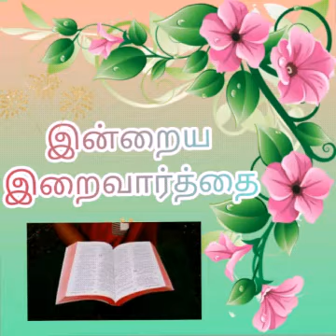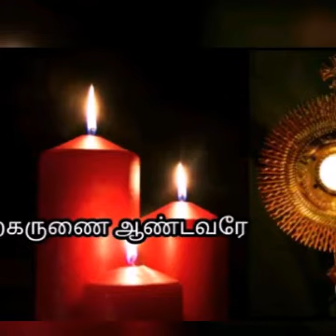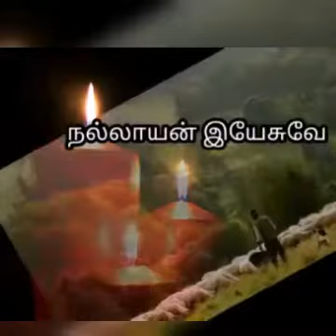இறையாட்சி கனவு மெய்ப்பட / மறையுரை சிந்தனை Reflection on Eucharist.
To walk in the light of the Lord listen to His voice and share it.